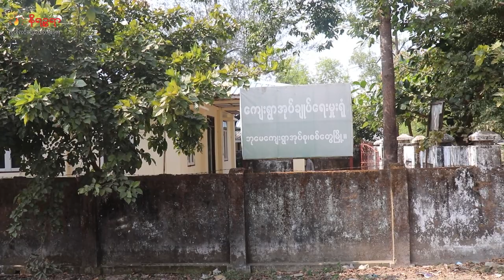ဧပြီ ၂၀ ရက်နေ့ နိရဉ္စရာရုပ်သံ အစီအစဉ်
▢ စစ်တွေမှာ စစ်ကောင်စီက AAအလိုမရှိကြောင်း မွတ်ဆလင်တွေကို ငွေပေးပြီး အတင်းဆန္ဒပြခိုင်းတဲ့သတင်း

▢ ထွက်ပြေးလာတဲ့ မြန်မာနယ်ခြားစောင့်တပ်ဖွဲ့ဝင် ၂၈၅ ယောက်ကို လာမယ့် တနင်္လာနေ့မှာ ဒုတိယအကြိမ် ဘင်္ဂလားဒေ့ရှ်ကနေ ပြန်ပို့မယ့်သတင်း

▢ ဘူးသီးတောင်မှာ လူမျိုးရေးပဋိပက္ခဖြစ်အောင် AA က ဖန်တီးနေတယ်လို့ စစ်‌ကောင်စီပြောခွင့်ရ ဗိုလ်ချုပ်ဇော်မင်းထွန်းက တန်ပြန်စွပ်စွဲလာတဲ့သတင်း အပါအဝင် တခြား စိတ်ဝင်စားစရာ ထူးခြားတဲ့ သတင်းတွေကို တင်ဆက် ပေးသွား ပါမယ်ရှင်